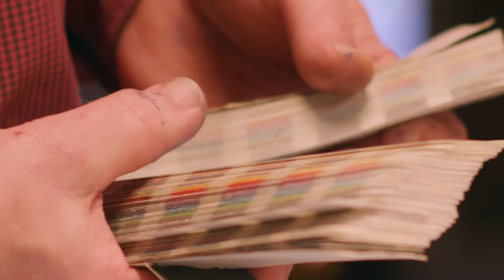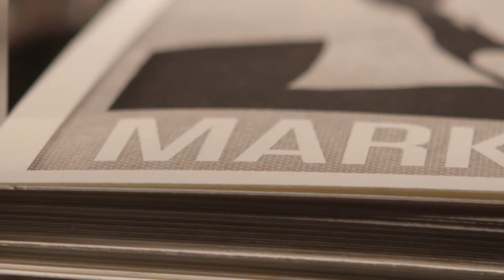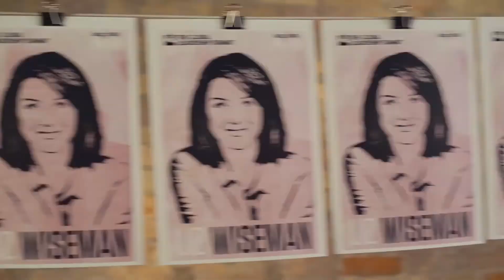Global Leadership Summit 2013 Promo